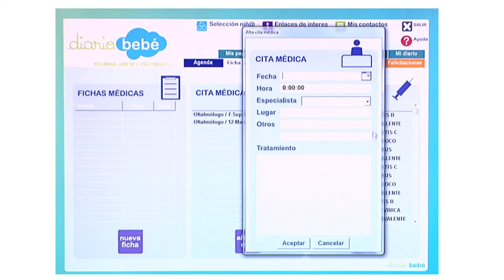Spot Diario Bebé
Spot publicitario de la aplicación para PC Diario Bebé